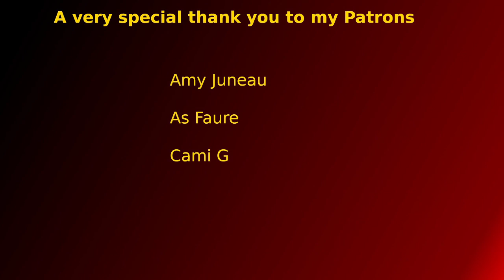Cass Talks Episode 9, The Post Christmas Special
Our lovely Christmas celebration! Hope everyone enjoys listening to 2 more hours of relaxation ~~